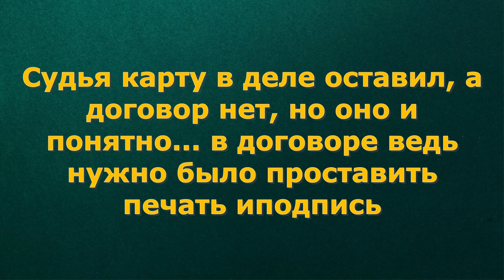MAMAEV PROТИВ СТОМАТОЛОГИИ КРИСТАЛЛ / ВТОРОЕ СУДЕБНОЕ ЗАСЕДАНИЕ / Ч.5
ЧАСТЬ 5 - второе судебное заседание
ЧАСТЬ 4 - первое судебное заседание (подробная версия)
ЧАСТЬ 3 - первое судебное заседание (фрагмент)
ЧАСТЬ 2 - телефонный разговор с представителем К***АЛЛ

ПРАЙС НА МОИ ЮРИДИЧЕСКИЕ УСЛУГИ (для граждан)
- консультация*:
устная без изучения и анализа документов - 1500Р;
устная с изучением и анализом документов - 2500Р;
письменная с изучением и анализом документов - 8000Р;
- составление искового заявления - 5000Р;
- участие в судебном заседании в день при отсутствии соглашения о цене на полное ведения дела в суде первой инстанции - 4000Р (для Мурманска).

* Указанные услуги могут быть оказаны дистанционно по телефону или WhatsApp
2. Я связываюсь с вами, узнаю ваши потребности и необходимые детали, вы оплачиваете услугу.
3. В согласованное время мы удобным способом связываемся и я подробно консультирую вас по вопросу, отвечаю на вопросы.